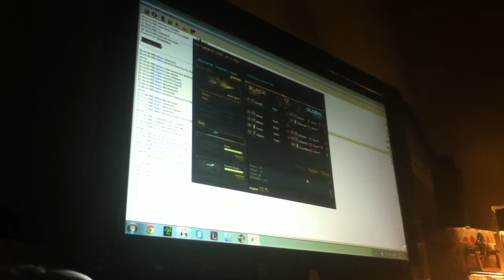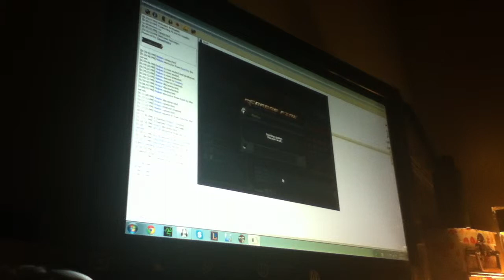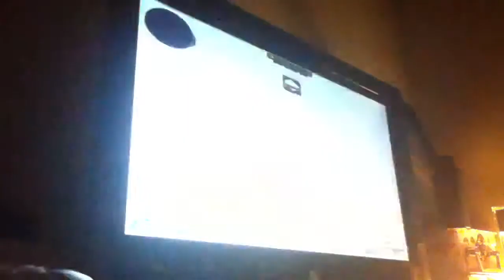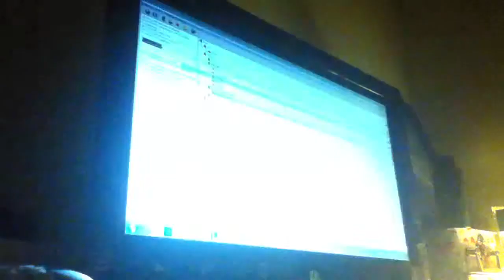[Golden Cup] Pocky vs Error Port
HershE POV